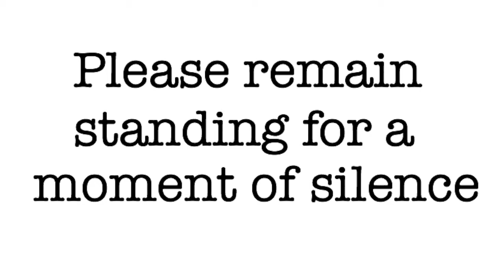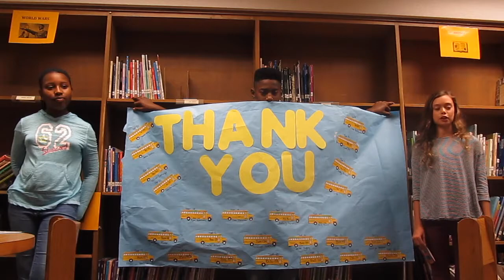Wednesday 9/6 Student News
Wednesday 9/6 Northview Middle School Student News